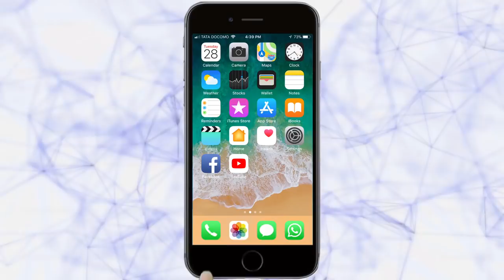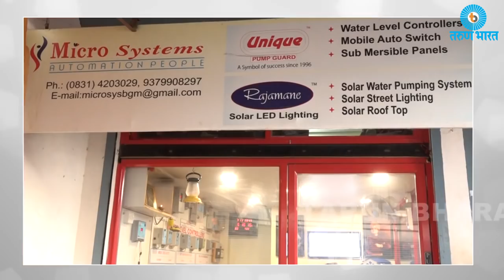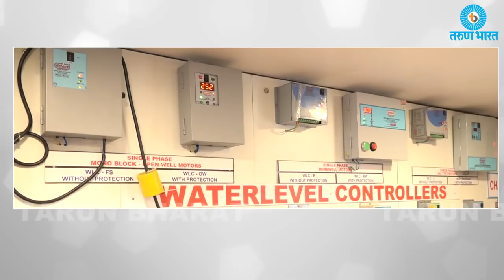आजच्या ठळक बातम्या -Belgaum News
|Thalak Batmya 3 /12/2017|तरुण भारत|